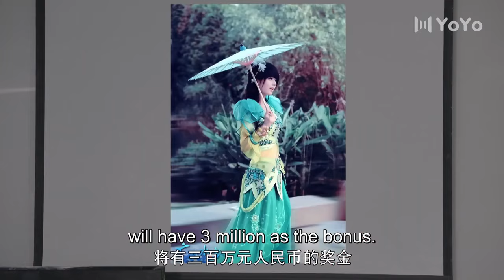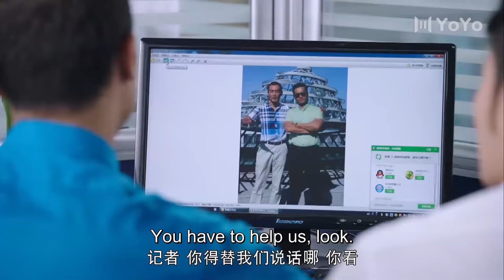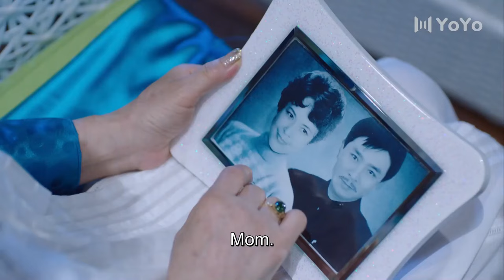【BL电影】傲娇总裁和贴心保镖日久生情，两个彼此温暖相互救赎🌈同志/同性/耽美/男男/爱情/BOYLOVE/LGBT